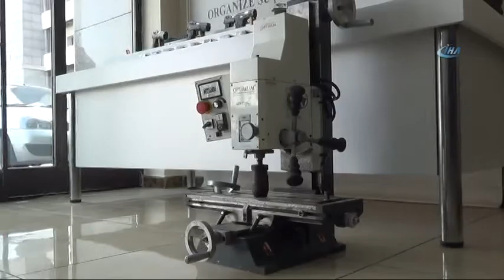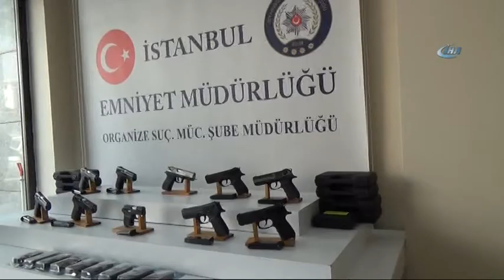Küçükçekmece’de Silah İmalathanesine Baskın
İstanbul’da silah imalathanesine düzenlenen operasyonda çok sayıda tabanca ve şarjör ele geçirildi.

Edinilen bilgilere göre, İstanbul Organize Suçlarla Mücadele ekipleri, suç örgütlerine silah üreten bir imalathane ile ilgili bilgi aldı. Alınan ihbar üzerine teknik ve fiziki takip başlatan polis, yapılan çalışmanın ardından Küçükçekmece İstasyon Mahallesinde silah imalathanesine çevrilen bir ikameti bastı. İkamet sahibi S.Ö. adlı bir kişi yakalanırken, imalathanede kurusıkıdan çevrilmiş 10 tabanca, bu silahlara ait 19 şarjör ve silah yapımında kullanılan 1 makine ele geçti.

Öte yandan imalathanede gözaltına alınan S.Ö. adlı şüpheli, polisteki ifadesinde, silahlarla bir bağının olmadığını ve bunların oğlu İ.D.Ö.’ye ait olduğunu söylediği ileri sürüldü. S.Ö.’nün, sevk edildiği savcılıkça tutuksuz yargılanmak üzere serbest bırakıldığı kaydedilirken, silahların sahibi olduğu iddia edilen İ.D.Ö.’nün ise başka bir suçtan dolayı cezaevinde tutuklu bulunduğu öğrenildi.
Polis, silahlarla bağlantılı başka kişilerin olup olmadığını araştırıyor.